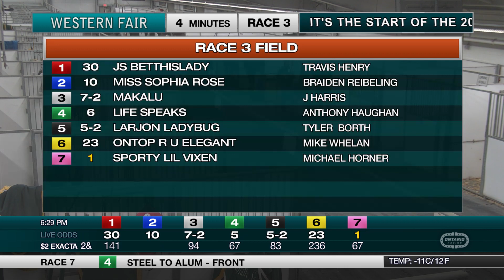The Raceway - Tuesday January 31, 2023 - Race 3